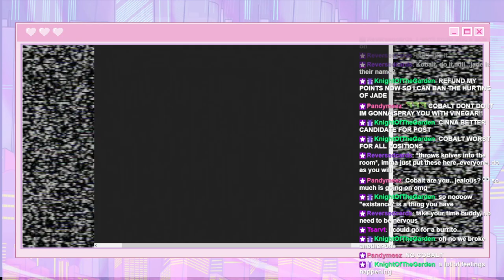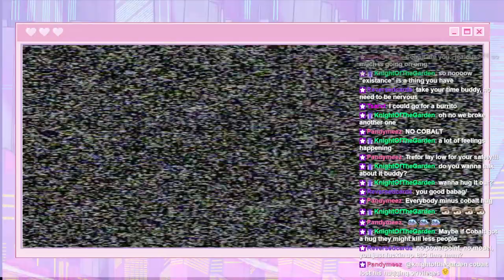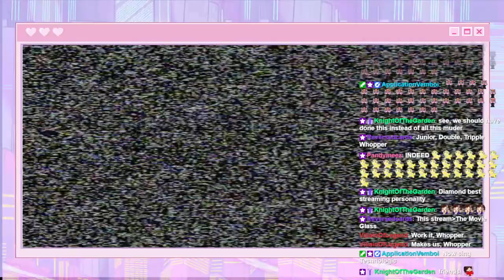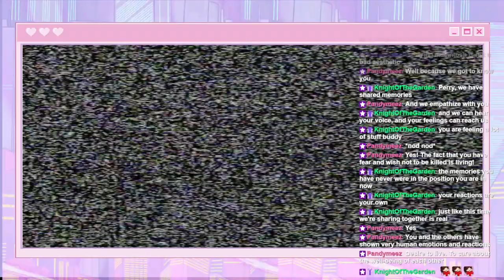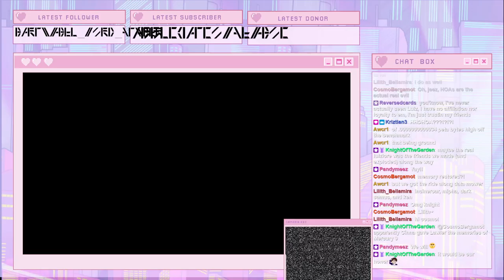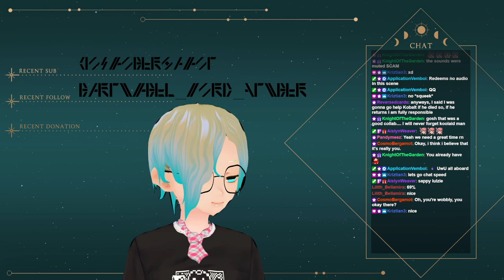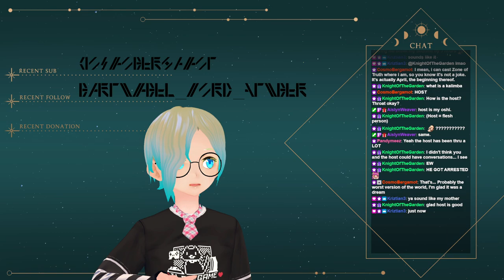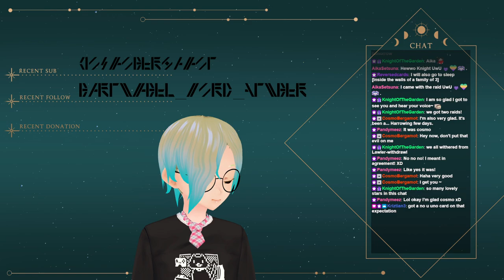THE END OF AN ERA... and of the LULZ TIME SHOW?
Aired April 1st, 2023
Despite preparations to the contrary, the Re: Brand and Re: Debut of the Host's Twitch Channel does not go according to plan. In-fighting erupts among the various AI's that control former vtuber Lulz's social medias,  with startling revelations left and right.

Is there any hope for the Lulz Time show returning to normal? Or could this spell the end for everyone's favorite shitposting vtuber and friend, Lawler Hix?

Find out on this startling conclusion and official REDEBUT of the Lulz Time show!

Featuring music by Di Young:

●Di Young - Pixel Pig
●Song -